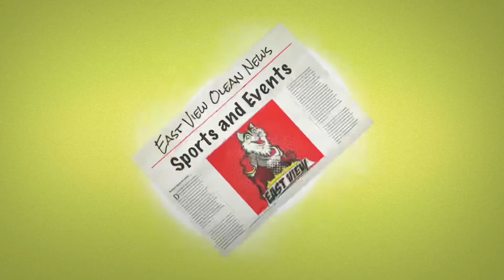March 2 Morning Announcements